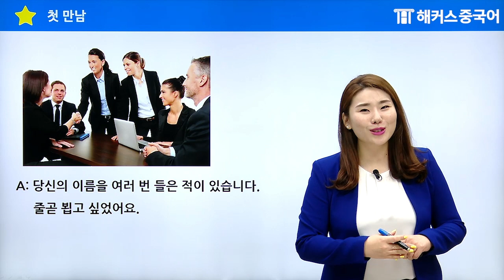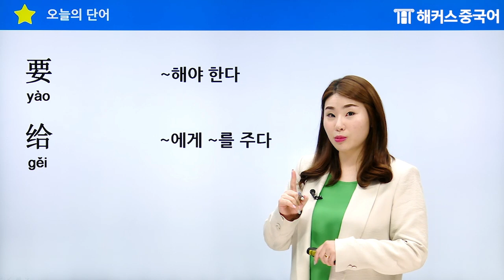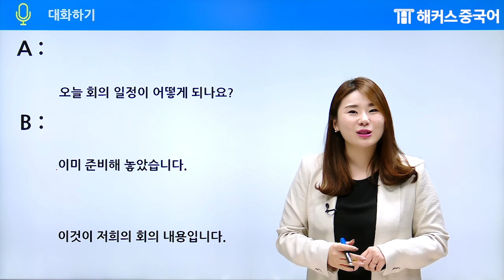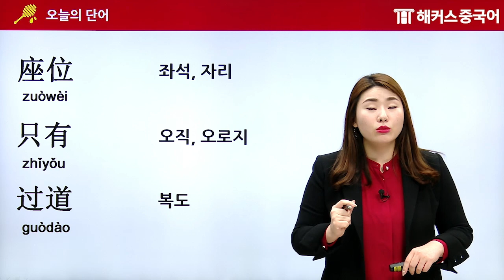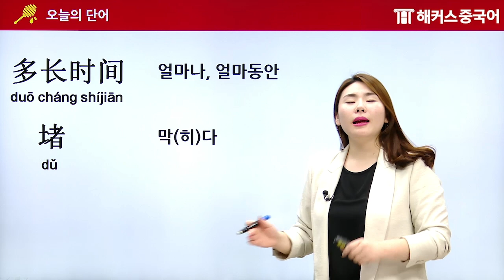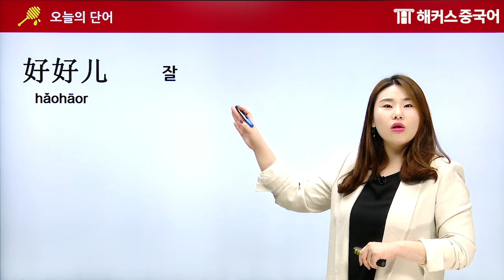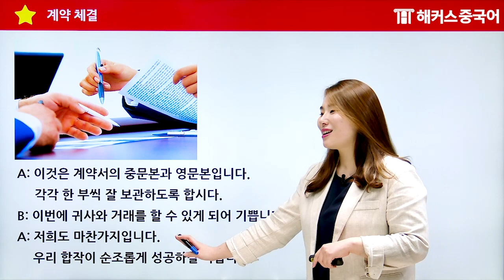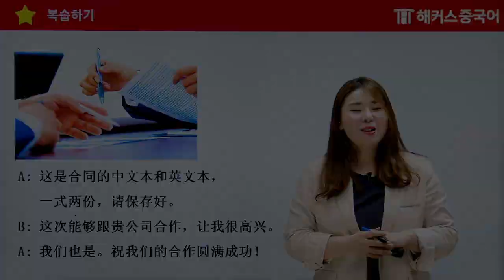[중국어회화] 중국 취업을 위한 상황별 ★실전 비즈니스 회화★ㅣ1시간 연속 재생ㅣ중국어독학 중국어인강 중국어학원 해커스 김선영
★실전에 필요한 비즈니스 중국어회화
📌 회화 전강좌 월8천원대로 누리자!
📌 선영쌤과 2주 만에 중국어 마스터 하자!

중국어인강 만족도 1위 해커스중국어에서
취업에 필요한 회화 2주만에 완성하자!★